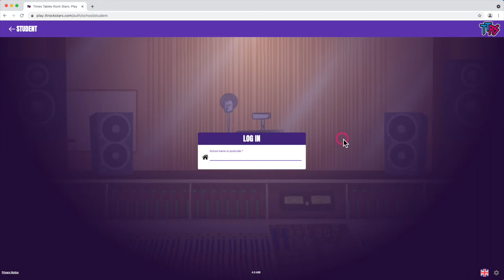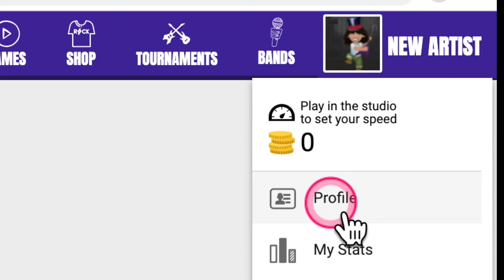Logging in for the first time as a student using a browser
If you are logging in for the first time using a browser, this short guide will show you what to expect, where to find everything and how to customise your experience.